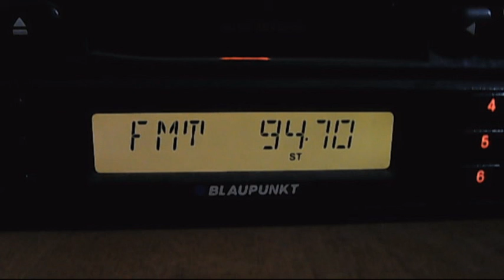doina fm constanta tropo in bucharest 01:55